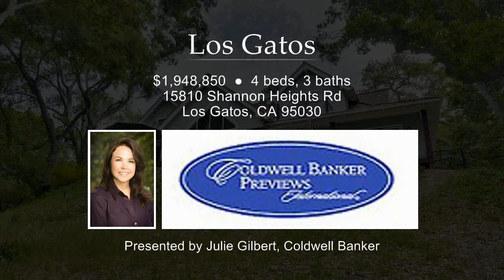Los Gatos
DESIGNED BY GARY SCHLOH AND BUILT IN 1989 THIS BEAUTIFUL CRAFTSMAN STYLE HOME HAS A PEACEFUL LOCATION WITH WIDE OPEN SPACES, FLAT GRASSY AREA FOR KIDS AND MAJESTIC OAK TREES. THE OPEN FLOOR PLAN BOASTS A MASSIVE LIVING ROOM WITH VAULTED CEILINGS AND GRAND FIREPLACE, SPACIOUS DINING ROOM, CHEFS KITCHEN, 4BED/3BATHS, 3210 SQ FT ALL SITTING ON APPROXIMATELY 1.5 ACRES. CHEF UP SOMETHING IN THE GOURMET KITCHEN WITH LARGE CENTER ISLAND, CHERRYWOOD CABINETS, SLAB GRANITE, TUMBLED LIMESTONE SUBWAY TILE BACKSPLASH...